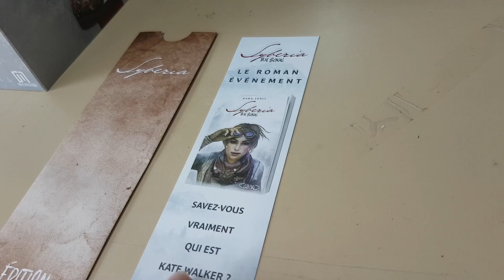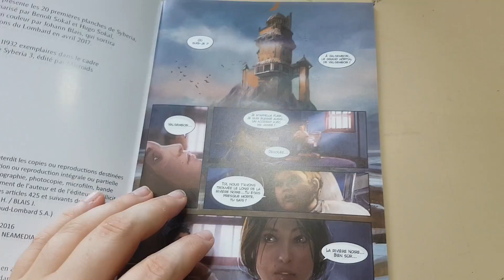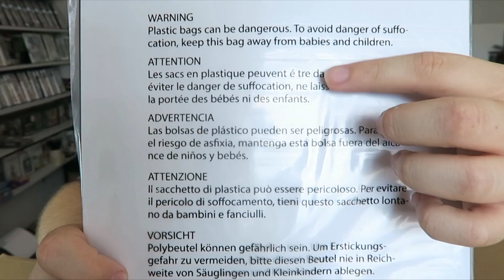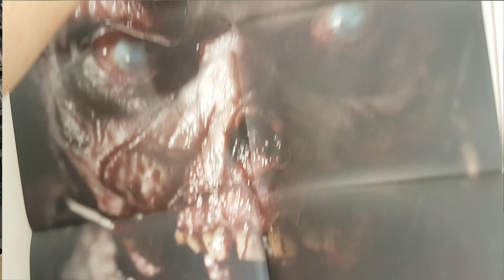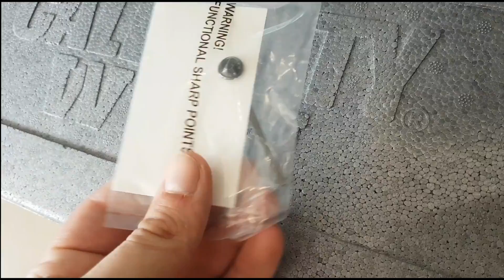[UNBOXING] 2 COLLECTOR = 2 superbe figurines ! ( bientot les 100 collector )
Deux super collector, Call of duty et notre amie syberia 3 sera t'elle cassé cette fois ci ? réponse en video !
Musique de pandrezz, phuture project, et ukko et musique no copyright